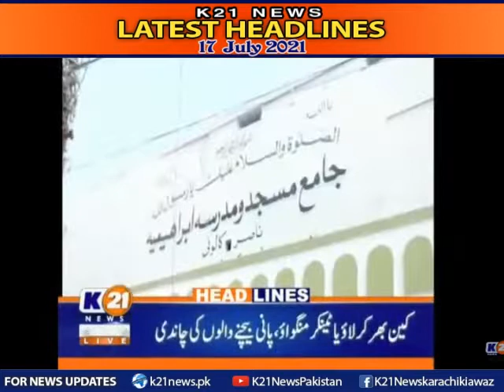Headlines 9 P.M | 17-July-2021 | K21 News